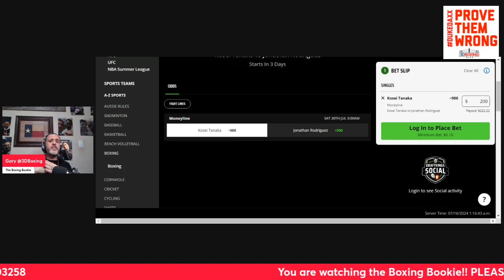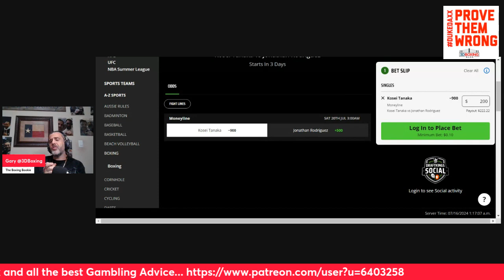MAKE MONEY with the Boxing Bookie on Kosei Tanaka vs Jonathan Rodriguez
BRING DOWN THE HOUSE!! MAKE MONEY with the Boxing Bookie on Kosei Tanaka vs Jonathan Rodriguez